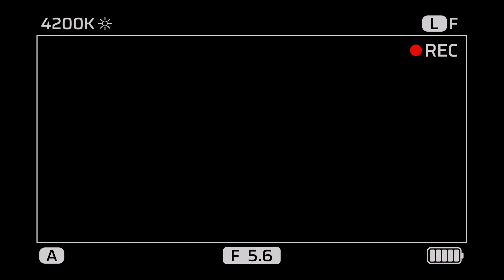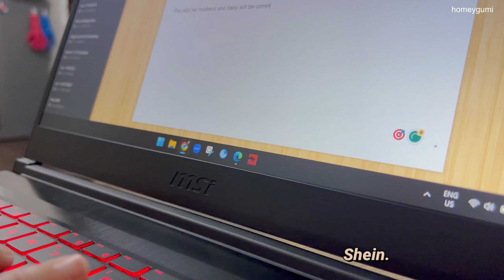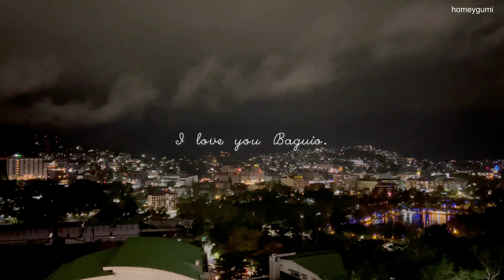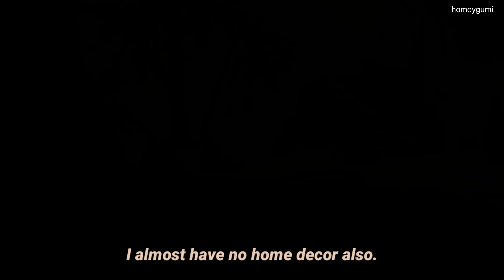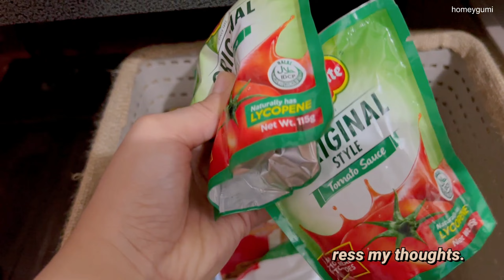frugal life, tidy house | easy pork recipe [chill weekend vlog]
Hello friends!

In this video, I'll share my secret about why my house looks tidy while I go through my normal weekend routine. (I will also cook a delicious pork recipe called Machado.)

Homey Gumi

0:39 Video starts
1:38 Ampalaya recipe
2:21 Outdoors
5:06 Pork Mechado recipe

About Homey Gumi:
Life is short, and I do my best to see the beauty of it in the simple daily mundane things. Homey Gumi is a vlog about my ordinary life in the Philippines. Nothing special goes on most of the time. I just live life the best way I can, slowly one day at a time.